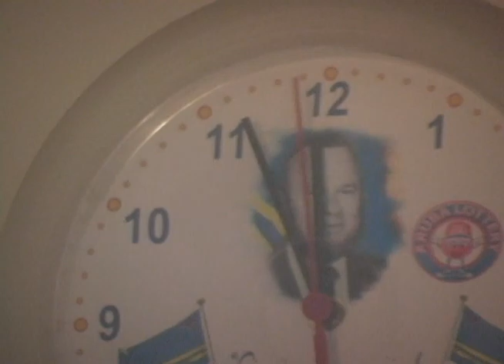New Year Aruba 2011 part 1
Celebrando anja nobo 2011 sta.cruz Aruba